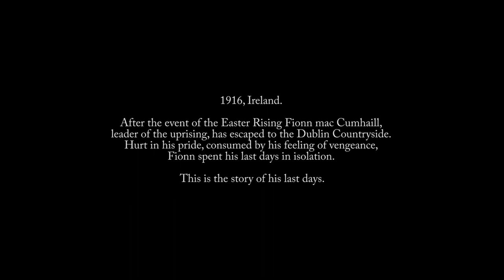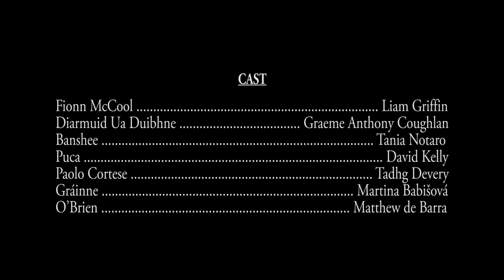Bacause of War, Lust and Love - Short Film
1916, Ireland.
After the event of the Easter Rising Fionn mac Cumhaill, leader of the uprising, has escaped to the Dublin countryside.
Hurt in his pride, consumed by his feeling of vengeance, Fionn spent his last days in isolation, seeking revenge.

Pretty much 2 years ago I shot this shortfilm.
It was born as an homage to the country that become my home in the last 7 years.
I wanted to tell a classic tale, The Pursuit of Diarmuid and Gráinne, in a different way, starting an important page of the Irish history as context - The 1916's Easter Rising.
Of course I used my own cultural heritage and my way of storytelling to create this story.

1916, Irlanda.
Dopo gli eventi della Rivolta di Pasqua, Fionn mac Cumhaill, capo della rivoluzione, si è rifugiato nelle campagne ai confini della città di Dublino.
Ferito nell'orgoglio, consumato dai suoi sentimenti di vendetta, Fionn trascorre gli ultimi giorni in un quasi totale isolamento, meditando vendetta.

Circa 2 anni fa ho girato questo cortometraggio.
Vuole essere un omaggio alla terra che mi ospita da poco più di 7 anni, raccontando una storia classica, ovvero The Pursuit of Diarmuid and Gráinne, in un contesto storico molto importante per la cultura e la storia irlandese - La Rivolta di Pasqua del 1916.
Ovviamente ci sono diverse commistioni culturali di quello che è il mio retaggio e dei racconti e dei personaggi che mi hanno influenzato.
Sono disponibili anche i sottotitoli in italiano.
Spero vi possa piacere.

Cast

Liam Griffin as “Fionn mac Cool”
Graeme Anthony Coughlan as “Diarmuid Ua Duibhne”
Tania Notaro as “Banshee”
David Kelly as “Puca”
Tadhg Devery as “Paolo Cortese”
Martina Babišová as “Gráinne”
Matthew de Barra as “O’Brien\Puca”

Crew

Production and Costume Designer
Matthew de Barra

Make Up
Frances Galligan

Garreth Caulfield

Sound Engineer
Gregory Burrowes

Sound Designer
Nicola Campo

Focus Puller
Meagan Spellman

Editor
Garreth Caulfield